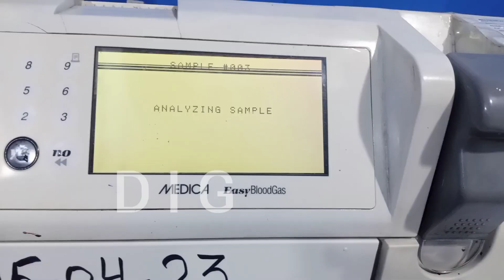How to perform ABGs in one minute very quick(arterial blood gases) ABGs analyzer